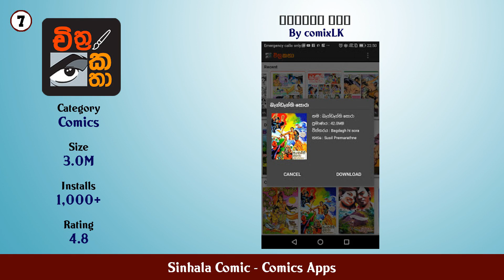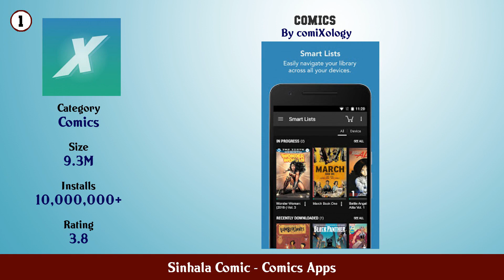Top 10 Sinhala Comic Android Apps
In this video we have listed Top Sinhala Comic Android Apps. This video is for information and reference purpose only.